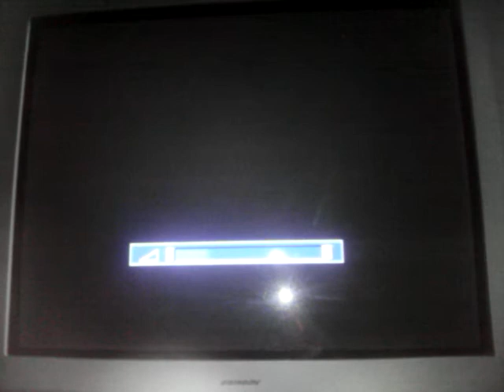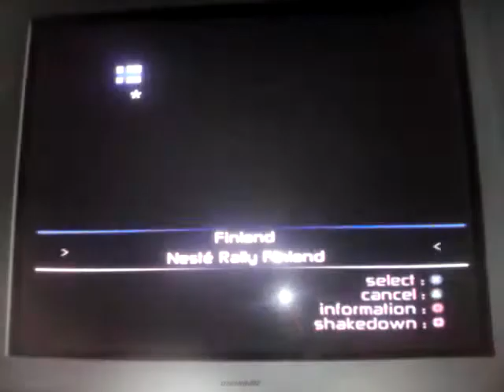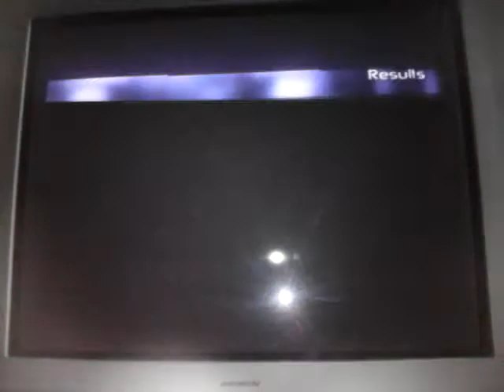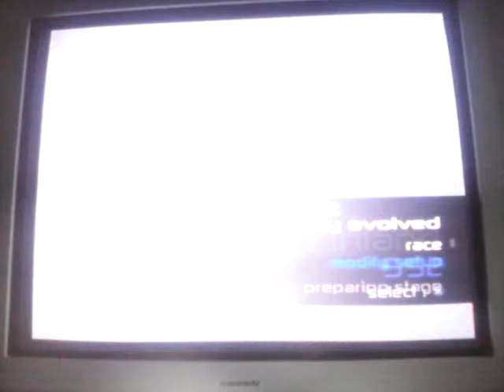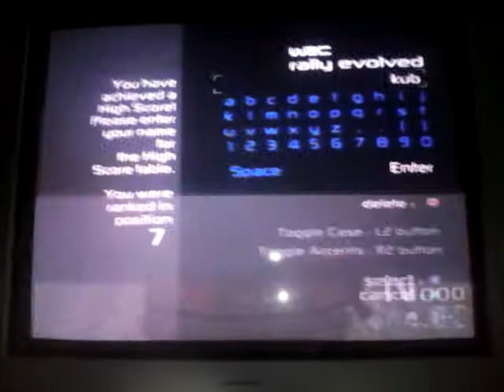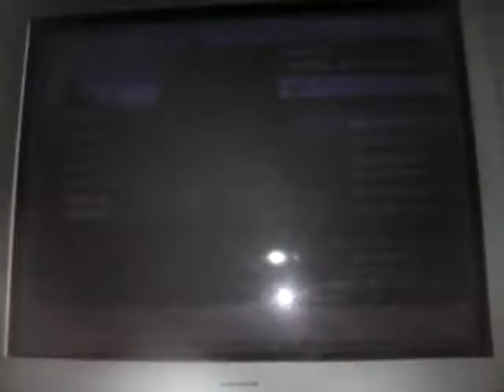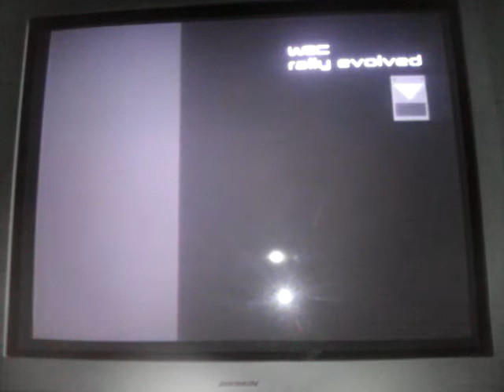WRC Rally Evolved-Finland rally